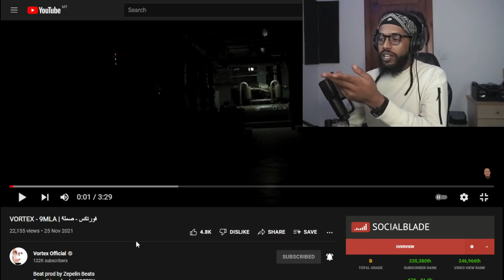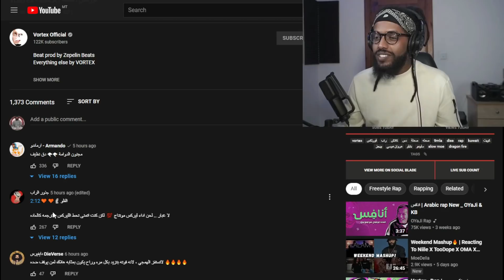Reacting To Vortex ☄☄ | فيديو مطول (مو تحليل) | فورتكس - صملة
إيش الأغاني الثانية اللي تنصحوني اسمعها؟

👇🏽سمعوني تحت فالتعليقات

●MA3ROOF - TEASER EP 1 | BIG HASS X SLOW MOE معروف - تحميس الحلقة الاولى | بيج هاس مع سلو مو: